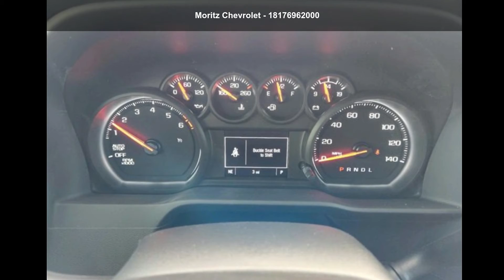2022 Chevrolet Silverado 1500 Custom - Moritz Chevrolet -...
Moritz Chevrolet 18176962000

New 2022 Chevrolet Silverado 1500 Custom, black exterior, jet black, cloth seat trim interior, 2.7l, automatic, rear wheel drive, 4 miles, Stock #576823, VIN: 3GCPABEK0NG576823,